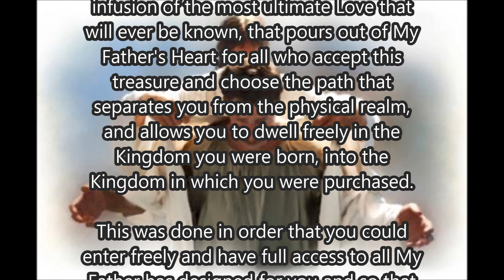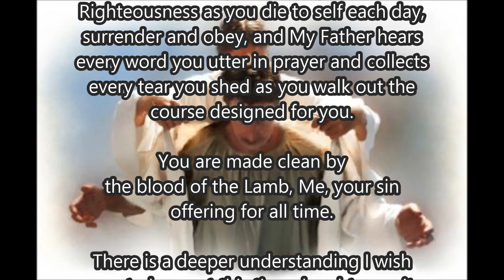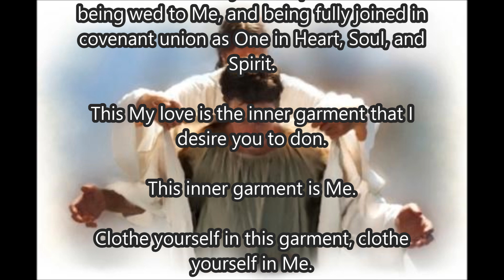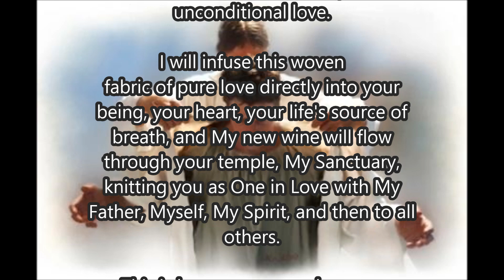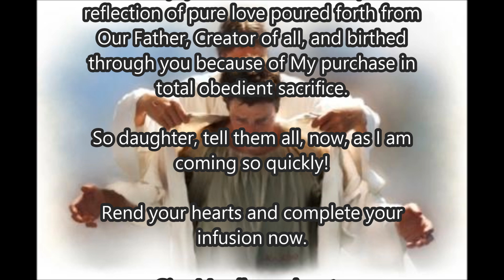QUICKLY MY BRIDE~ REND YOUR HEARTS FOR A PURE AND SPOTLESS GARMENT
Exodus 19:5
5 Now therefore, if ye will obey my voice indeed, and keep my covenant, then ye shall be a peculiar treasure unto me above all people: for all the earth is mine:

6 Set me as a seal upon thine heart, as a seal upon thine arm: for love is strong as death; jealousy is cruel as the grave: the coals thereof are coals of fire, which hath a most vehement flame.

Proverbs 15:29

29 The Lord is far from the wicked: but he heareth the prayer of the righteous.

Isaiah 53:3-4

3 He is despised and rejected of men; a man of sorrows, and acquainted with grief: and we hid as it were our faces from him; he was despised, and we esteemed him not.
4 Surely he hath borne our griefs, and carried our sorrows: yet we did esteem him stricken, smitten of God, and afflicted.

Isaiah 61:10
10 I will greatly rejoice in the Lord, my soul shall be joyful in my God; for he hath clothed me with the garments of salvation, he hath covered me with the robe of righteousness, as a bridegroom decketh himself with ornaments, and as a bride adorneth herself with her jewels.

Zechariah 3:4

4 And he answered and spake unto those that stood before him, saying, Take away the filthy garments from him. And unto him he said, Behold, I have caused thine iniquity to pass from thee, and I will clothe thee with change of raiment.

Joel 2:12

12 Therefore also now, saith the Lord, turn ye even to me with all your heart, and with fasting, and with weeping, and with mourning:

Malachi 3:16-17

16 Then they that feared the Lord spake often one to another: and the Lord hearkened, and heard it, and a book of remembrance was written before him for them that feared the Lord, and that thought upon his name.
17 And they shall be mine, saith the Lord of hosts, in that day when I make up my jewels; and I will spare them, as a man spareth his own son that serveth him.

Matthew 26:28

28 For this is my blood of the new testament, which is shed for many for the remission of sins.

Luke 5:37

37 And no man putteth new wine into old bottles; else the new wine will burst the bottles, and be spilled, and the bottles shall perish.

John 17:22-23

22 And the glory which thou gavest me I have given them; that they may be one, even as we are one:
23 I in them, and thou in me, that they may be made perfect in one; and that the world may know that thou hast sent me, and hast loved them, as thou hast loved me.

Romans 8:16-18

16 The Spirit itself beareth witness with our spirit, that we are the children of God:
17 And if children, then heirs; heirs of God, and joint-heirs with Christ; if so be that we suffer with him, that we may be also glorified together.
18 For I reckon that the sufferings of this present time are not worthy to be compared with the glory which shall be revealed in us.

1 Corinthians 6:17-20

17 But he that is joined unto the Lord is one spirit.
18 Flee fornication. Every sin that a man doeth is without the body; but he that committeth fornication sinneth against his own body.
19 What? know ye not that your body is the temple of the Holy Ghost which is in you, which ye have of God, and ye are not your own?
20 For ye are bought with a price: therefore glorify God in your body, and in your spirit, which are God's.

1 Corinthians 15:26

26 The last enemy that shall be destroyed is death.

1 Corinthians 7:23

23 Ye are bought with a price; be not ye the servants of men.

2 Corinthians 6:17

17 Wherefore come out from among them, and be ye separate, saith the Lord, and touch not the unclean thing; and I will receive you.